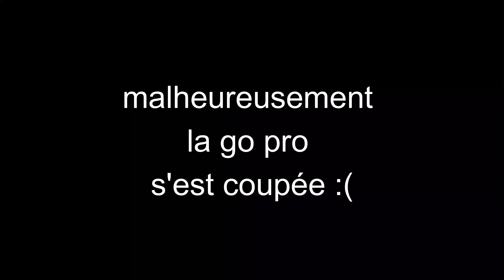CILAOS MOTO BIKER 975 BRULE LA GOMME